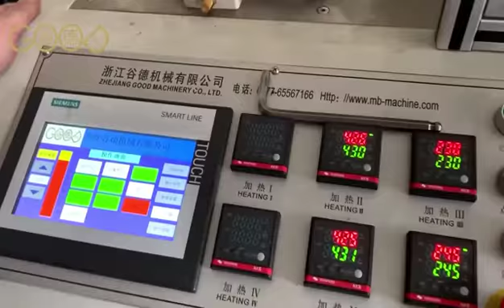Fully automatic high speed paper cup machine inline with auto packing machine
High speed Paper cup machine inline with automatic cup packing machine~